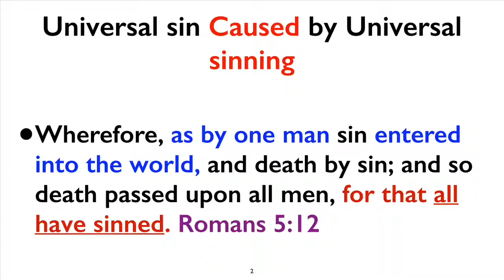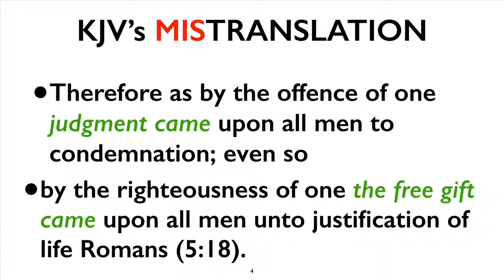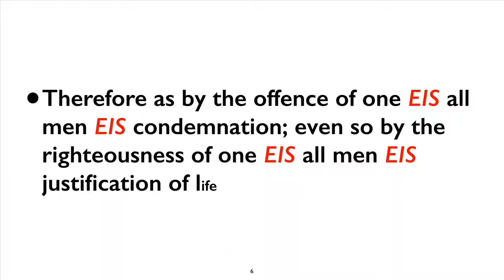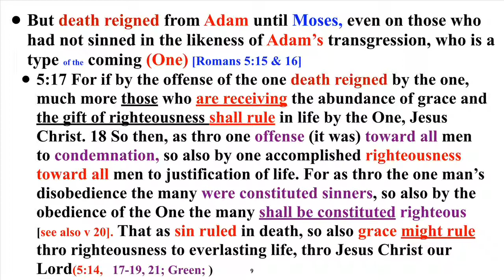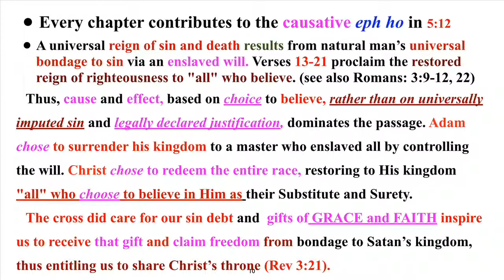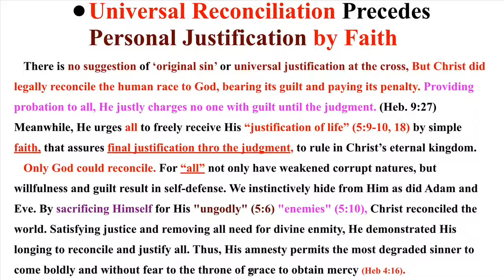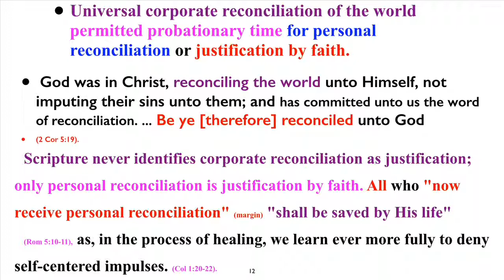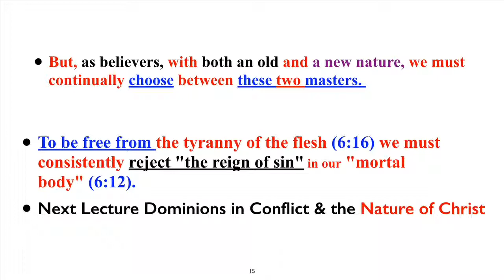Romans #4 Doctrine of Original Sin Pastor A Leroy Moore, PhD